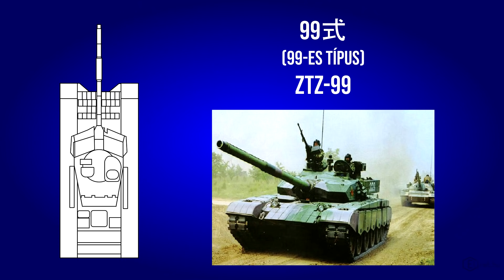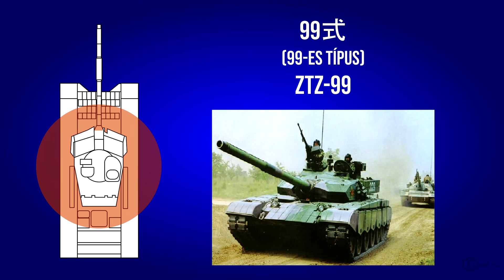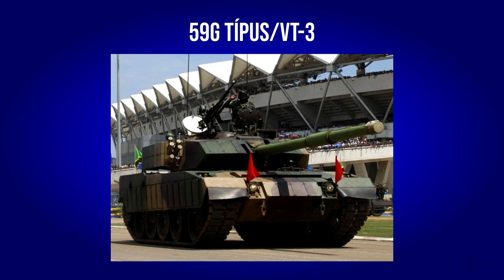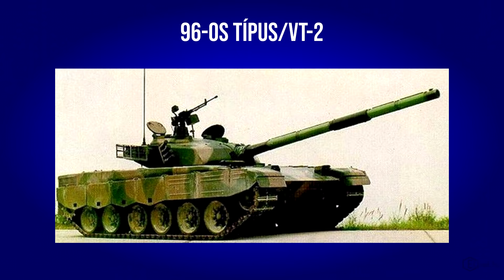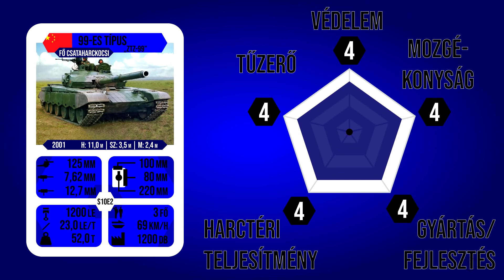S10E2 - 99式 (99-es típus „ZTZ-99”) [PÁNCÉLOS PAKLI]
A kevésbé ismert harckocsikat bemutató minivideó-sorozat 10. évadának 2. részében Kína modern páncélosa, a 99-es típus, más néven ZTZ-99 jelentkezik.

0:00 - Előzmények és tervezés
5:41 - Konstrukció
8:13 - Gyártás, harctéri teljesítmény és változatok
11:36 - Értékelés